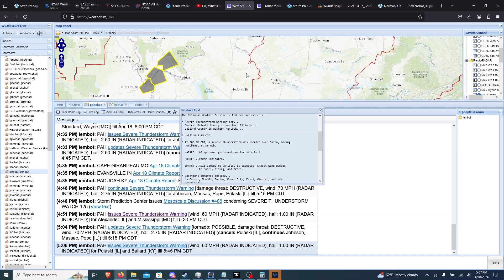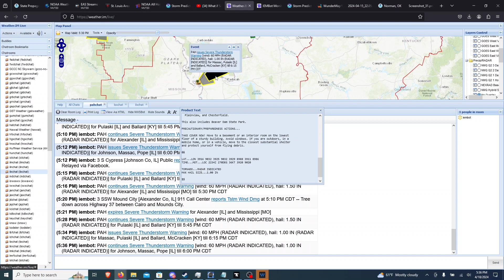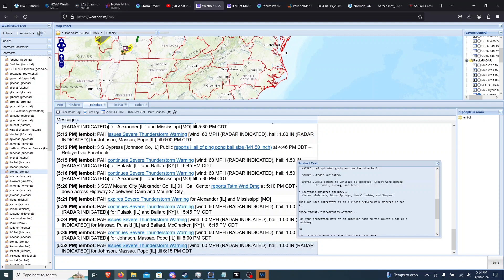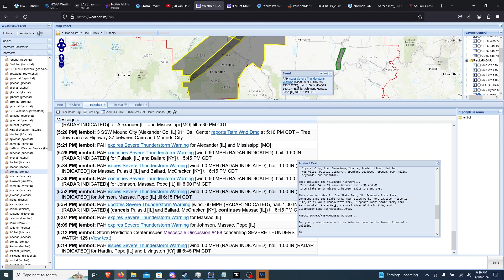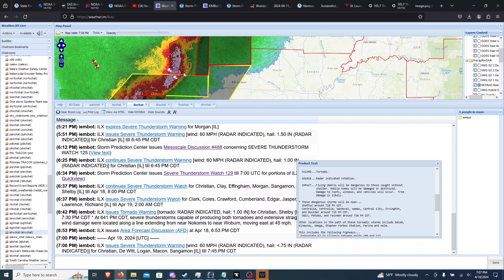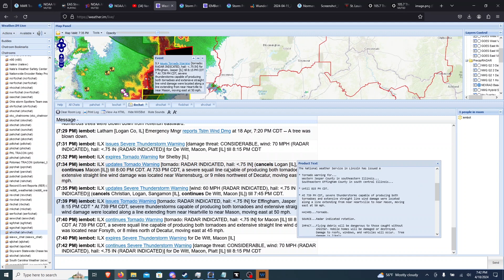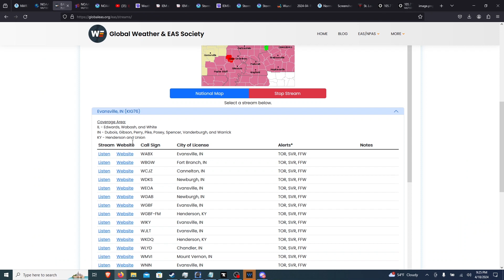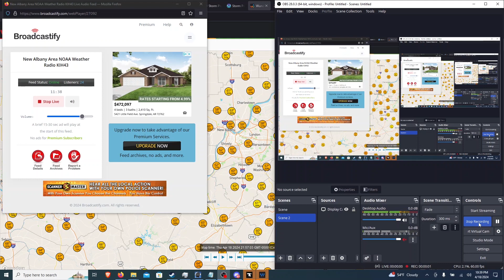EAS#1005-1029 Pure chaos 16: The Midwestern Squall (04/18/2024).